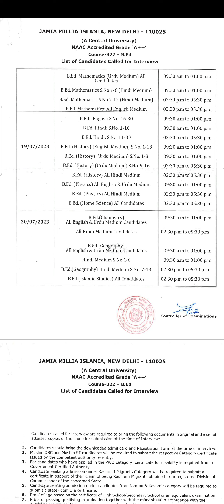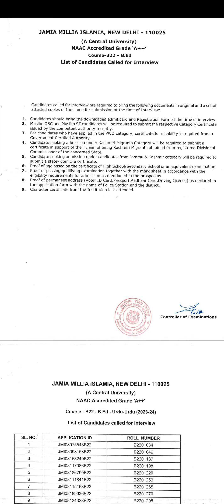B22_B. ED Interview List_JAMIA MILLIA ISLAMIA_2023-24